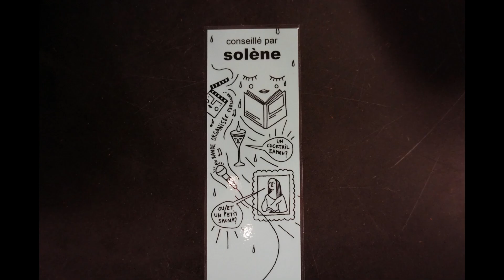NOUVEAUX SIGNETS !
🧡🐝 LA PARADE DES SIGNETS 🐝🧡

Qu'est-ce qu'ils sont beaux, nos signets personnalisés réalisés par l'artiste et ancienne stagiaire en médiation culturelle, Alice Perritaz ! Grâce à leur design coloré, impossible de rater les livres, DVDs et CDs conseillés par l'équipe de la Biblio, le club de lecture En marge & d'autres personnes du public 🐥💙

D'ailleurs, on en a profité pour vous glisser quelques recommandations dans cette vidéo :
💖 D'Anvers et contre tout (roman) conseillé par le public
💖 Piranèse (roman) conseillé par Nina
💖 Enfant terrible (roman) conseillé par Yan
💖 47 cordes (BD) conseillé par Mélanie
💖 Le coût de la vie (autobiographie) conseillé par Joséphine
💖 Et à la fin, ils meurent (BD) conseillé par Oriane
💖 Sa préférée (roman) conseillé par En marge
💖 Le problème à trois corps (roman) conseillé par Eamon
💖 Terrienne (roman) conseillé par Emilie
💖 Peau d'homme (BD) conseillé par Déborah
💖 Une farouche liberté (BD) conseillé par Mylène
💖 A l'abordage (film) conseillé par Solène
💖 Jamais plus (roman) conseillé par May